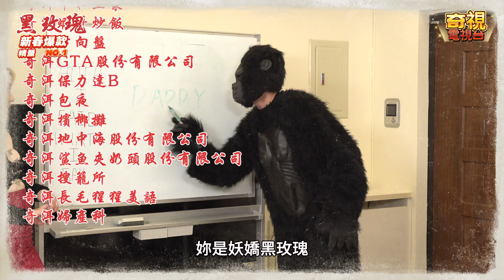五木 Fivewood - 黑玫瑰 Official Music Video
富家子弟大根木（五木 飾）在追求愛情的路上跌跌撞撞、滿身傷痕，卻又屢敗屢戰、鍥而不捨的嚮往一片真心，究竟大根木能否遇見那命中注定的靈魂伴侶呢？
每天晚上八點，敬請鎖定，奇視最新八點檔大戲——「黑玫瑰」！

他晚回我，我也要晚回他 ...
今天說完晚安，就不回他了 ...
# 可是他會跟我說晚安 ...

Credits:

詞｜五木
曲｜五木、W.LIN@奇洱文創
製作人｜W.LIN@奇洱文創
編曲｜W.LIN@奇洱文創
吉他｜凌享D.O.G
錄音師｜W.LIN@奇洱文創
錄音室｜W.LIN studio
混音師｜wayson scream@奇洱文創
母帶工程師｜wayson scream@奇洱文創
母帶工作室｜尾聲音樂WS Studio

OP：奇洱文創有限公司 CHILL ENTERTAINMENT LTD.
SP：滾石國際音樂股份有限公司 ROCK MUSIC PUBLISHING CO., LTD.

導演 Director｜鄔鶴宏
導演助理 Director Assistant｜黃宇丞
製作公司｜歐恩多媒體工作室
製片 Producer｜蔡沅彣Owen
執行製片 Line Producer｜蔡沅彣Owen
製片助理 Production Assistant｜楊智宇  蔡豪哲 hovv

演員 Actor｜
大根木｜五木
智障弟弟｜藥王
比杰｜ 比杰
大根木女友｜李雪
姑姑｜陳云
假孕婦大食女｜桑妮
陌生人｜Willy
病人｜書緯
爸爸｜奕琳
猩猩｜猩猩
大根木家時鐘｜娜娜高
自閉兒弟弟｜蘇鈺庭

攝影師 D.O.P.｜A Cam 彭瑋淳 Willis Pen
B Cam 黃宇丞
燈光師 Gaffer｜施濬晨 Jim SHIH
燈大助 Best Boy｜古乃元 Lil Ku

美術 Art Designer｜温苓 jessica
造型 Stylist｜Roye
造型助理 Stylist Assistant｜Lil P
妝髮 Makeup & Hair Artist｜Roye
妝髮助理 Makeup & Hair Assistant｜Lilp

收音｜陳坤燊 Louis Sin
剪輯 Editor｜黃宇丞 蔡沅彣Owen
調光 Colorist｜黃宇丞
標準字設計 Logotype Designer｜蔡沅彣Owen
燈光器材 Lighting Equipment｜光武攝影工作室

平面側拍 Still Photographer｜陳俊彥 Julian Chen

BingX 雷洛